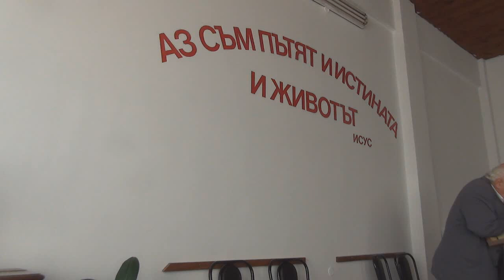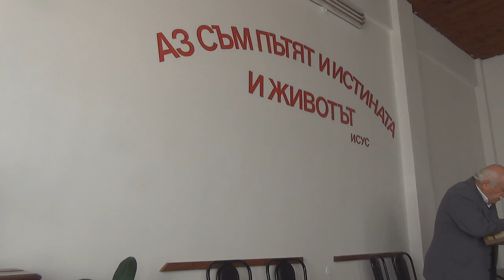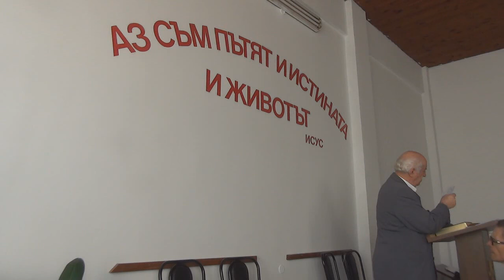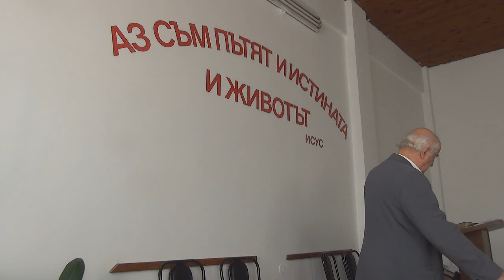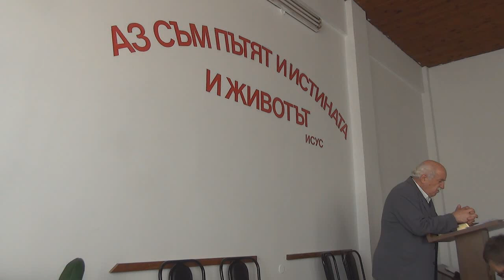2016.10.01: 1 Timotey 5